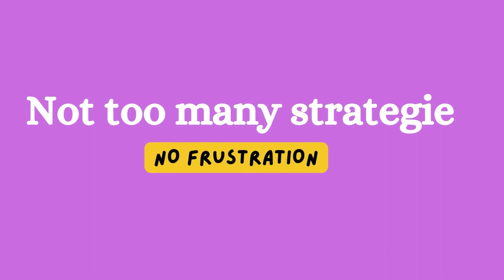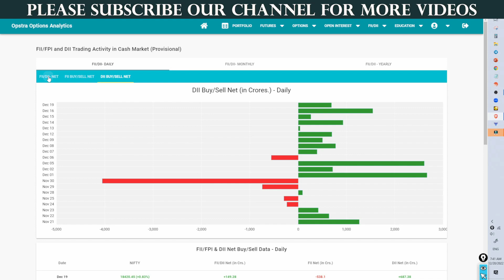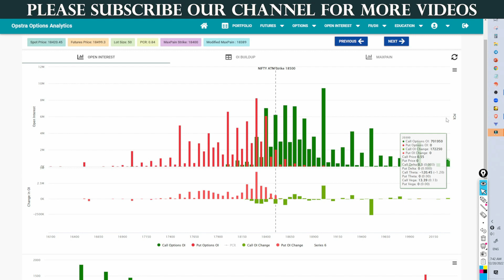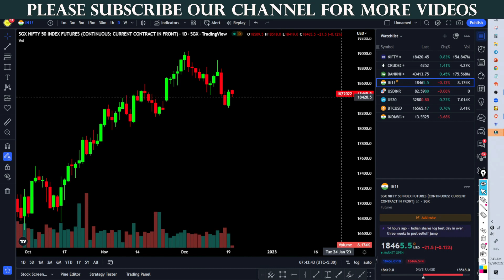20th Decmber PREMARKET REPORT | price action